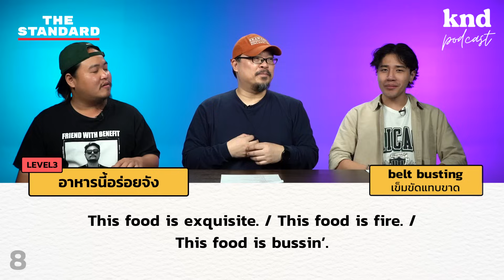10 ประโยคธรรมดาๆ ใช้ในชีวิตประจำวัน | คำนี้ดี EP.1096 อังกฤษ3ระดับ Part 1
คำนี้ดีเอพิโสดนี้ชวนพูดภาษาอังกฤษ 3 ระดับ ประโยคเดียวพูดยังไงให้ได้ 3 แบบ ไล่จากอังกฤษแบบไทยๆ ตามตำรา ไปจนถึงอังกฤษพื้นบ้านฝรั่งพูด ที่สั้น มีสีสัน และเห็นภาพชัดเจนได้จริตกว่า

ใครที่มีโอกาสได้ใช้ภาษาอังกฤษน้อย มาลองฝึกพูดประโยคธรรมดาๆ เหล่านี้ 10 ประโยค ให้เป็นภาษาอังกฤษแบบมีจริตจะก้านกัน

Time index
00:00 Highlight
00:50 เปิดรายการ
02:11 ผมยุ่งอยู่
03:44 คุณเป็นไงบ้าง
05:48 ไปหาไรกินกันเถอะ
06:46 ผมเหนื่อยๆ แฮะ
08:55 ตกลง
10:46 เห็นด้วยนะ
12:40 ผมคิดว่าเป็นไปไม่ได้หรอก
15:25 อาหารนี่อร่อยจัง
18:58 ผมมีปัญหากับสิ่งนี้
21:43 ผมปวดท้องอึ

KND Studio เปิดรับฝึกงาน 4 ตำแหน่ง KNDInternGen11 ในช่วงเดือนกันยายนถึงธันวาคมนี้!

-รับอีเมลสมัครวันสุดท้ายวันพฤหัสบดีที่ 31 สิงหาคม 2023
-ประกาศผลวันอังคารที่ 5 กันยายน 2023

1. English Content Creator (2 ตำแหน่ง)
-สร้างสรรค์และผลิตคอนเทนต์สองภาษาสำหรับช่อง KND Studio ในรูปแบบวิดีโอและพอดแคสต์แบบครบวงจร
-ภาษาอังกฤษยอดเยี่ยมเพื่อการฟัง พูด อ่าน เขียน และออกความคิดเห็นในเรื่องไกลตัวได้
-ติดตามคอนเทนต์และเทรนด์ใหม่ๆ บนโซเชียลมีเดียอยู่เสมอ
-หากมีความเข้าใจหรือมีความสามารถในการตัดต่อเบื้องต้น จะได้รับการพิจารณาเป็นพิเศษ

2. Video Creator (1 ตำแหน่ง)
-มีใจรักในภาษาอังกฤษ ชื่นชอบคอนเทนต์สองภาษา และคอนเทนต์เกี่ยวกับภาษาอังกฤษ (หากสามารถฟัง พูด อ่าน เขียน ภาษาอังกฤษได้ จะพิจารณาเป็นพิเศษ)
-มีประสบการณ์ในการตัดต่อวิดีโอด้วย MacBook ผ่านโปรแกรม Adobe Premiere Pro หรือ Final Cut Pro
-เข้าใจการเล่าเรื่องในฐานะ Storyteller คนหนึ่ง และมีประสบการณ์การตัดต่อวิดีโอรายการเล่าเรื่องและสัมภาษณ์
-มีทักษะในการ Self-initiate ชอบทดลอง ตั้งคำถาม และมองหาแนวทางในการตัดต่อหรือเล่าเรื่องแบบใหม่ๆ อยู่เสมอ
-เข้าใจธรรมชาติของคลิปสั้น จบงานด้วยตนเองได้ (ถ้ามีประสบการณ์ในการตัดต่อวิดีโอหรือผลิตสื่อคอนเทนต์ลงโซเชียลมีเดีย จะพิจารณาเป็นพิเศษ)
-มีความรู้และประสบการณ์ด้านโปรดักชัน การใช้อุปกรณ์ และถ่ายทำวิดีโอ
-มีความเข้าใจด้านทัศนศิลป์พื้นฐาน เข้าใจเรื่อง Graphic Design และ Typography
-หากมีประสบการณ์ในการใช้โปรแกรม Adobe Illustrator หรือ Adobe After Effects จะได้รับการพิจารณาเป็นพิเศษ

3. Learning Designer (1 ตำแหน่ง)
-มีใจรักในภาษาอังกฤษ ชื่นชอบคอนเทนต์สองภาษา และคอนเทนต์เกี่ยวกับภาษาอังกฤษ สามารถฟัง พูด อ่าน เขียน ภาษาอังกฤษได้ จะพิจารณาเป็นพิเศษ)
-มีประสบการณ์ในการสอนภาษาอังกฤษ (หากเคยสอนที่สถาบันภาษา หรือโรงเรียน จะได้รับการพิจารณาเป็นพิเศษ)
-มีความคิดสร้างสรรค์ ชอบทดลอง ตั้งคำถาม และมองหาแนวทางในการสอนอยู่เสมอ-
 มีทักษะการสื่อสารภาษาอังกฤษ ทั้งการพูดและการฟังในระดับดี หรือดีเยี่ยม

เงื่อนไขการฝึกงาน
-ระยะเวลาฝึกงานอย่างน้อย 3 เดือนอย่างต่อเนื่อง พร้อมเริ่มงานตั้งแต่ช่วงกลางเดือนกันยายน 2023 เป็นต้นไป
-สามารถเข้ามาทำงานที่ออฟฟิศ THE STANDARD (อยู่ในโครงการ RCA)
-มีคอมพิวเตอร์พกพาเป็นของตนเอง
-มีความกระตือรือร้น พร้อมเรียนรู้ พัฒนาสิ่งใหม่ๆ และสามารถทำงานในกรอบเวลาที่ยืดหยุ่นได้
-ทำงานร่วมกับผู้อื่นได้ สื่อสารเป็น ทัศนคติดี มีความรับผิดชอบต่อตนเองและหน้าที่ที่ได้รับมอบหมาย

สิ่งที่ต้องแนบมากับ Google Form ที่สมัคร

1. English Content Creator 2 ตำแหน่ง
-อัดวิดีโอแนะนำตัวเองให้เรารู้จักเป็นภาษาไทย (ความยาวไม่เกิน 30 วินาที)
-ตอบคำถามเป็นภาษาอังกฤษว่า คอนเทนต์ในช่องเรา อะไรที่คุณชอบ อะไรที่คุณไม่ชอบ และอะไรที่เป็นสิ่งใหม่ที่คุณอยากเห็น และคำนี้ดีไม่เคยทำมาก่อน (ความยาวไม่เกิน 1 นาที)
-อัดคลิปสั้นแนวตั้ง เพื่อนำเสนอ Word of the Day ภาษาอังกฤษ 1 คำที่น่าสนใจ และสร้างแรงกระเพื่อมต่อสังคมมากที่สุดในวันนั้นๆ (ความยาวไม่เกิน 1.30 นาที)

2. Video Creator 1 ตำแหน่ง
- อัดวิดีโอแนะนำตัวเองให้เรารู้จักเป็นไทยหรืออังกฤษก็ได้ (ความยาวไม่เกิน 1 นาที)
- ตอบคำถามว่า 3 แชนแนลใน YouTube ที่คุณติดตามอยู่เป็นประจำคือช่องอะไร พร้อมเหตุผล
-แนบผลงานวิดีโอที่คุณเคยทำมาก่อน
-ตัดต่อและสร้างสรรค์วิดีโอ Word of the Day ด้วยไฟล์สคริปต์และฟุตเทจเหล่านี้

3. Learning Designer 1 ตำแหน่ง
-ตอบคำถามเป็นภาษาอังกฤษว่า กิจกรรมในห้องเรียนภาษาอังกฤษที่ชอบที่สุดคืออะไร (ตอบได้ทั้งในฐานะการเป็นผู้สอนและนักเรียน)
-คิด สร้างสรรค์ และนำเสนอกิจกรรม 3 อย่าง เพื่อใช้ประกอบกิจกรรมการฝึกภาษาอังกฤษแบบตัวต่อตัว ในกิจกรรม Language Cafe รูปแบบออนไลน์